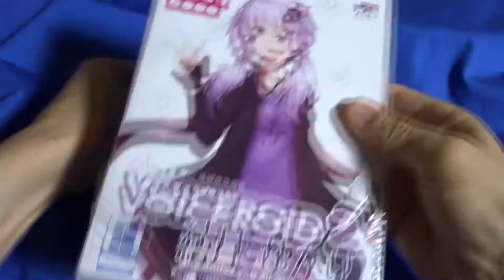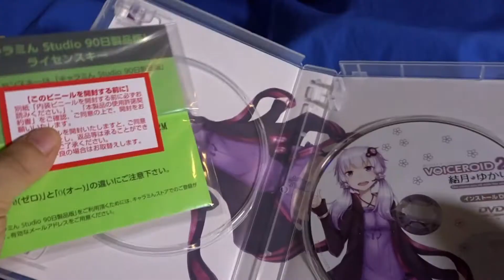【VOICEROID2結月ゆかり紹介】結月ゆかりがご紹介します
まだ全然使い方がわかっていませんが
買ったので、一応開封動画
作らせていただきました。